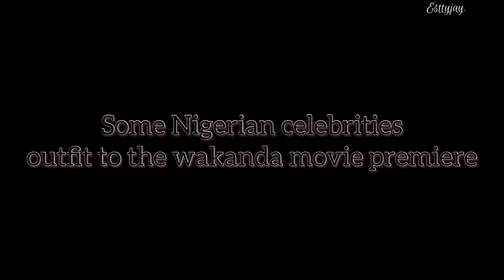BLACK PANTHER WAKANDA FOREVER / NIGERIAN CELEBRITIES OUTFIT TO WAKANDA MOVIE PREMIERE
How some Nigerian celebrities dressed up
for the wakanda movie premiere…